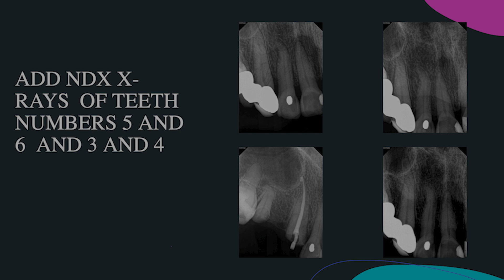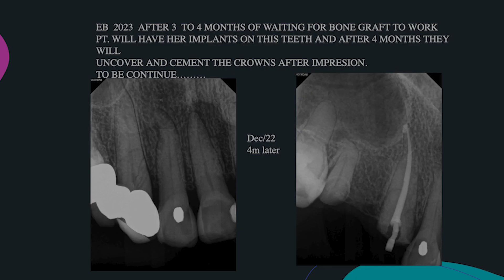Endodoncia en dientes con trauma - CASO CLÍNICO